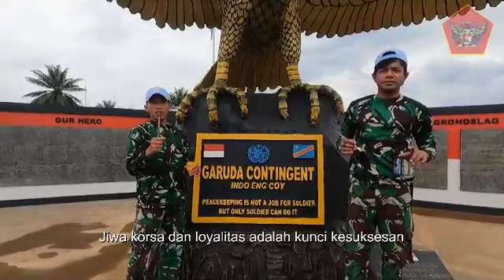Satgas Kizi TNI Kontingen Garuda XX-R/Monusco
Dirgahayu ke 76 Zeni TNI AD
"Profesional, Indonesia Tangguh, Indonesia Tumbuh"